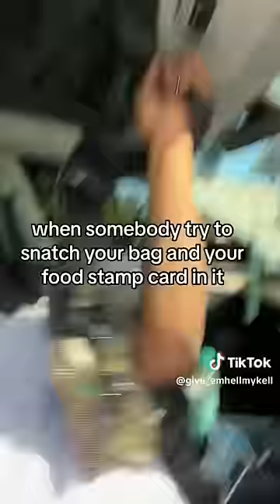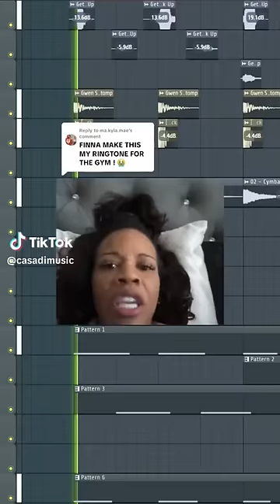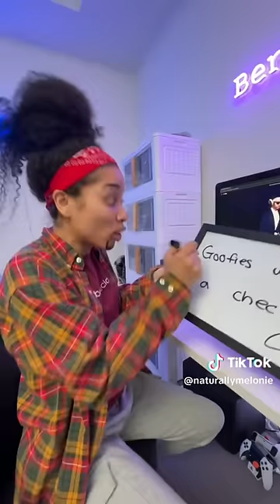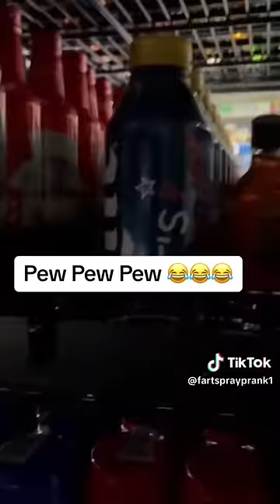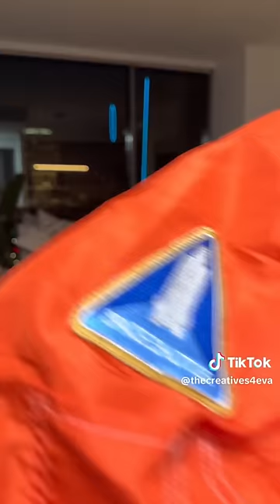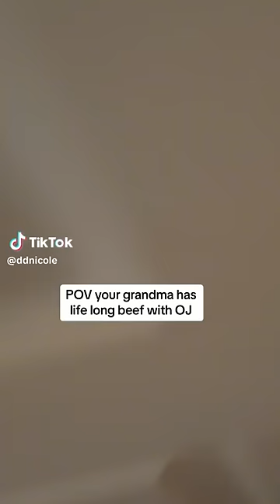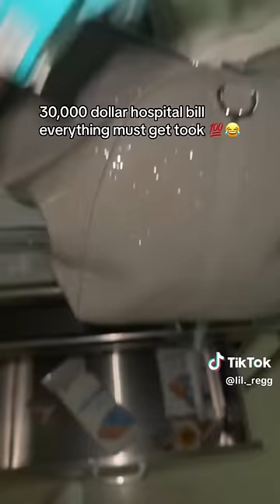FUNNIEST BLACK TIKTOK COMPILATION 😂 PT.9 (Try Not To Laugh!)